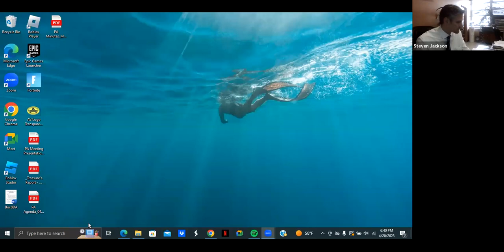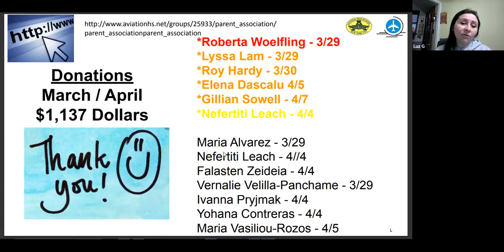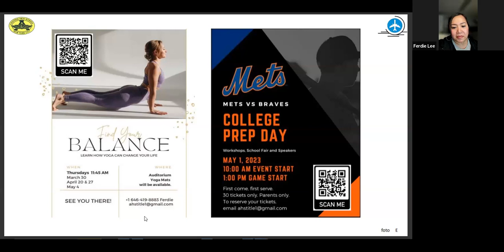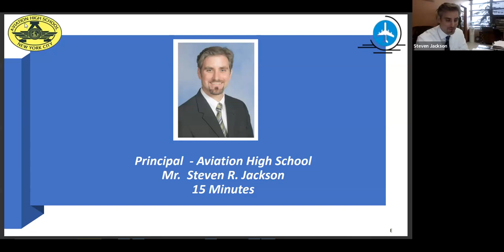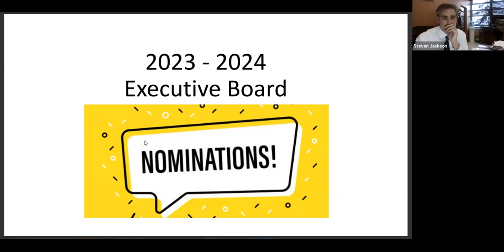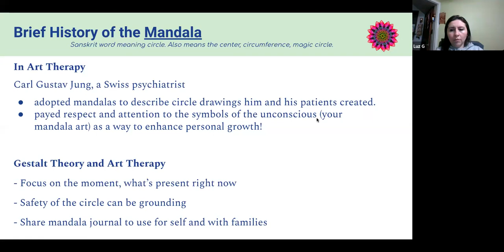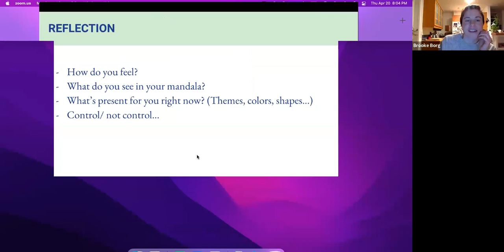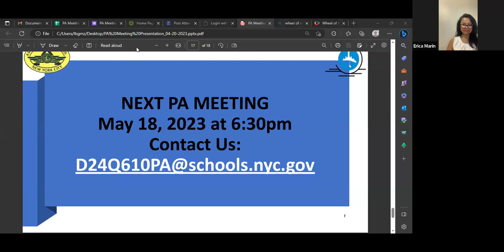PA Meeting April 2023